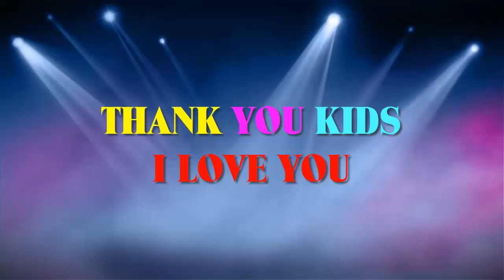coloring Animals; Learn Colors Learn numbers for kids | Bini Bambini ☆